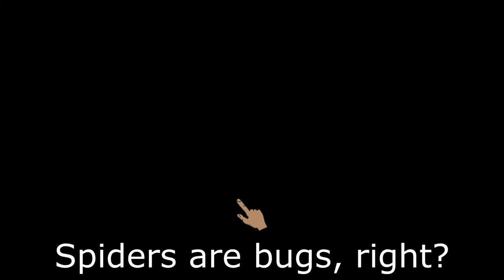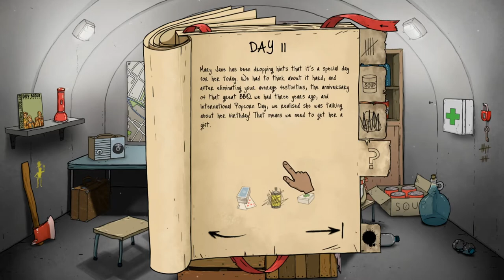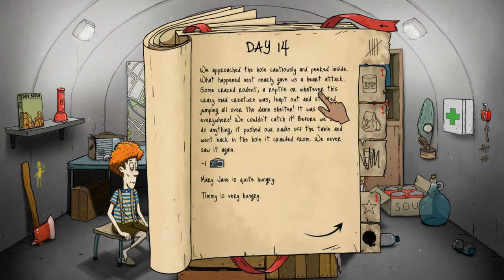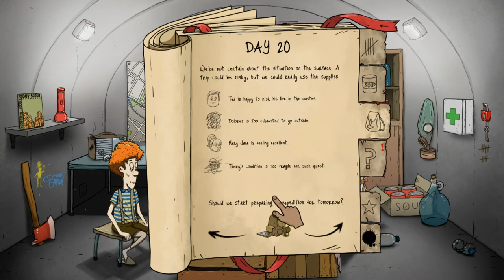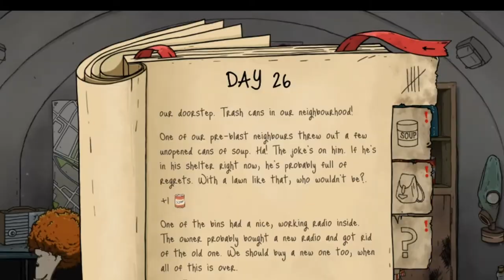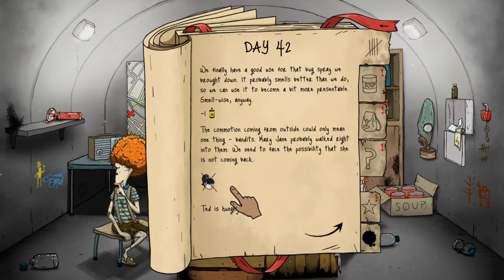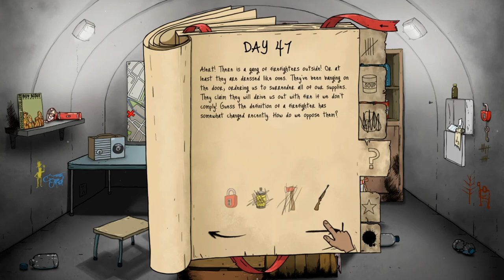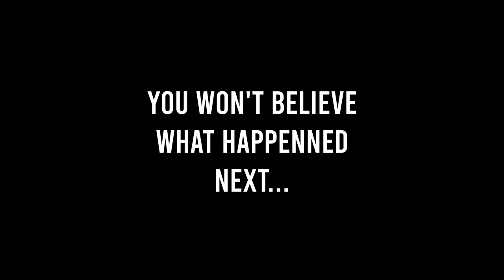Can we survive the TSAR BOMBA difficulty using CHEATS?! - 60 Seconds Reatomized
Are cheats enough to beat the TSAR BOMBA difficulty in 60 Seconds Reatomized?! The cheat we'll be using is the "Pause Timer" mod.
You can consider it as a MOD/HACKS/CHEATS.

60 seconds gloom,
60 seconds all endings,
60 seconds game,
60 seconds ssundee,
60 seconds reatomized,
60 seconds timer,
60 seconds to live,
60 seconds or she dies,
60 seconds azzyland,
60 seconds atomic adventure,
60 seconds australia,
60 seconds all endings no commentary,
60 seconds apocalypse,
60 seconds animation,
60 seconds atomic drill,
60 seconds blitz,
60 seconds best ending,
60 seconds bijuu mike,
60 seconds bunker,
60 seconds binary options strategy,
60 seconds bad ending,
60 seconds background music,
60 seconds beat,
b brave 60 seconds,
60 seconds countdown,
60 seconds cheats,
60 seconds challenge,
60 seconds clean,
60 seconds clock,
60 seconds classics,
60 seconds complete,
60 seconds captainsauce,
cookie swirl c 60 seconds,
60 seconds dantdm,
60 seconds dog,
60 seconds docs,
60 seconds deaths,
60 seconds divorce,
60 seconds day 1000,
60 seconds don xhoni,
60 seconds dolores,
60 seconds ziggyd,
60 seconds johnny d,
60 seconds ending,
60 seconds ep 1,
60 seconds elon musk,
60 seconds every ending,
60 seconds exploit,
60 seconds easy mode,
60 seconds easter eggs,
60 seconds eminem,
60 seconds favij e pietro,
60 seconds st3pny e sofia,
60 seconds stef e phere,
60 seconds fyb,
60 seconds full movie,
60 seconds for 7 days,
60 seconds fortnite,
60 seconds full game,
60 seconds fallout shelter,
60 seconds fastest win,
60 seconds fero,
60 seconds gameplay,
60 seconds guava juice,
60 seconds good ending,
60 seconds gloom and kubz scouts,
60 seconds gloom and azzyland,
60 seconds glitch,
60 seconds g et k,
60 seconds hack,
60 seconds home alone,
60 seconds hero,
60 seconds hero ending,
60 seconds hang,
60 seconds hard mode,
60 seconds harry potter,
60 seconds hack ios,
60 seconds in,
60 seconds infinite,
60 seconds in heaven,
60 seconds in space,
60 seconds infinite time,
60 seconds in minecraft,
60 seconds in africa,
60 seconds in heaven aphmau,
i beat 60 seconds,
i hacked 60 seconds,
60 seconds jay,
60 seconds jay from the kubz scouts,
60 seconds jelly,
60 seconds jay and gloom,
60 seconds jse,
60 seconds j mane,
60 seconds jack,
60 seconds jeopardy,
j mane 60 seconds,
60 seconds j,
j'ai fini 60 seconds,
j dąbrowski 60 seconds,
60 seconds kubz scouts,
60 seconds kubz scouts and gloom,
60 seconds kindly keyin,
60 seconds karinaomg,
60 seconds kubz scouts challenge,
60 seconds kubz scouts mutant mary jane,
60 seconds kassie,
k goddess 60 seconds,
k albo 60 seconds,
60 seconds left to live,
60 seconds left,
60 seconds live,
60 seconds little boy mode,
60 seconds left on earth,
60 seconds little boy,
60 seconds left to live tik tok,
60 seconds life,
60 seconds dans l'espace,
60 seconds meteor,
60 seconds movie,
60 seconds music,
60 seconds mobile,
60 seconds military ending,
60 seconds mutant mary jane,
60 seconds mods,
60 seconds markiplier,
60 seconds nintendo switch,
60 seconds new,
60 seconds no commentary,
60 seconds not alone achievement,
60 seconds nuke,
60 seconds new family member,
60 seconds nintendo switch trailer,
60 seconds nuke game,
gone i n 60 seconds full movie,
gone i n 60 seconds soundtrack,
gone i n 60 seconds trailer,
gone i n 60 seconds eleanor,
60 seconds bone thugs n harmony,
60 seconds wild n out,
60 seconds of rap,
60 seconds ost,
60 seconds of summer,
60 seconds or less,
60 seconds of pluto,
60 seconds of,
60 seconds or she dies challenge,
60 seconds with dylan o'brien,
ganhando o 60 seconds,
terminei o 60 seconds,
finalizei o 60 seconds,
como bugar o 60 seconds,
o final de 60 seconds,
o fim de 60 seconds,
o jean luca 60 seconds,
60 seconds perfect run,
60 seconds ps4,